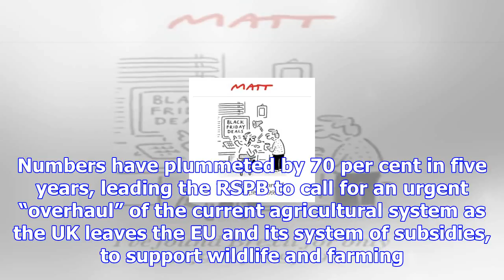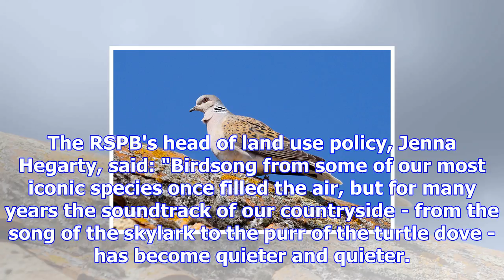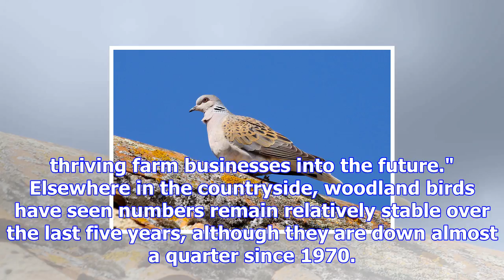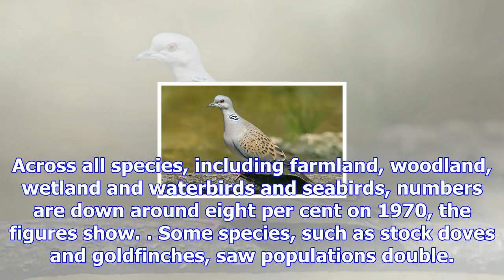Turtle doves 'nearing uk extinction because of farming practices'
A European turtle dove Credit: Denis Cachia/BirdLife International Turtle doves are on the brink of ...